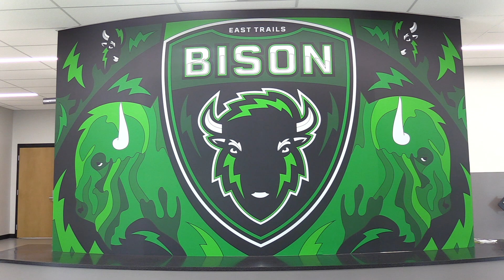Bringing Us All Together (Bison+ 10-9)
This Week on Bison+:
Fall Musical
Cheer
Jazz Band
What it Means to Be a Bison
What are You Grateful for?
Volleyball
Cafeteria Appreciation Day

Your weekly Bison+ episodes are created by the broadcasting and video technology class at East Trails Middle School taught and advised by Kenny Taylor.